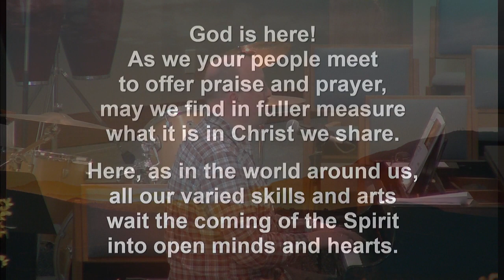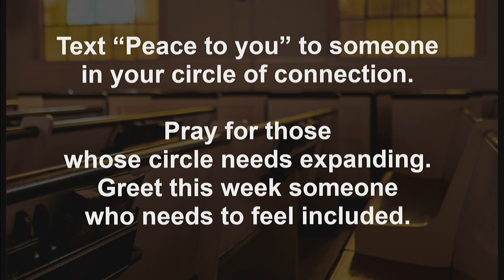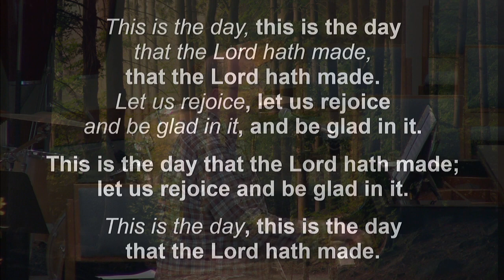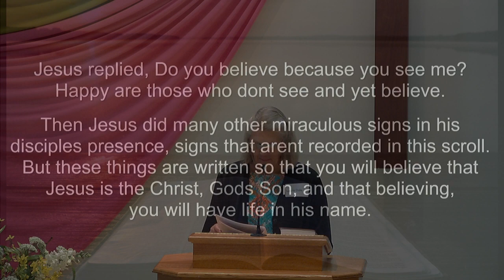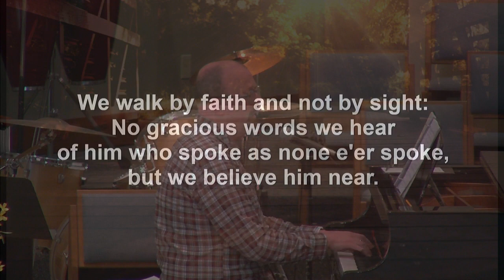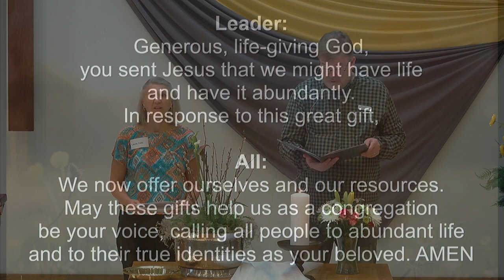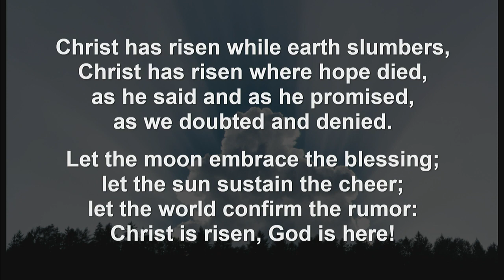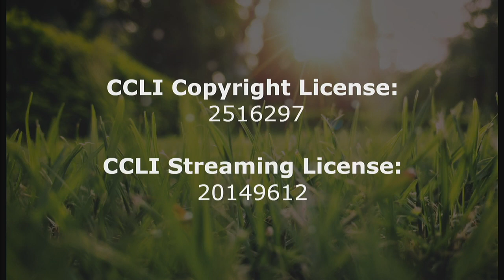Advent Worship - 4.16.23 (FULL)